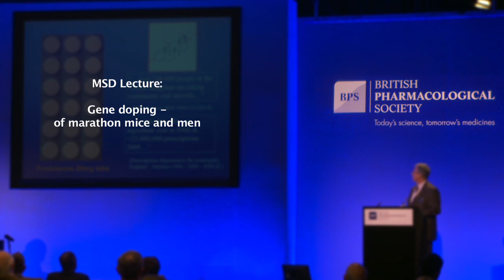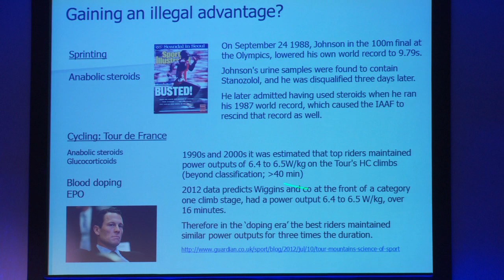Dr David Bishop-Bailey, MSD Lecture 2012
Dr David Bishop-Bailey, Bart's and the London School of Medicine and Dentistry, MSD Lecture 2012: Gene doping - of marathon mice and men